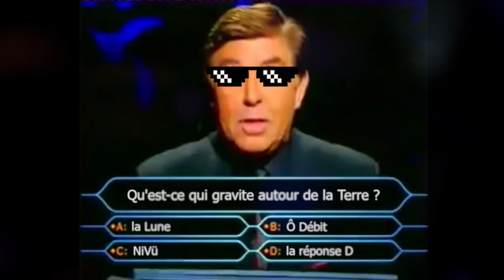LA REPONSE D - x Dr Nivü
EP : Coeur Avec les Doigts - Ô Débit x Dr Nivü
La track de rap avec le plus de jeux de mots que la terre ai connu